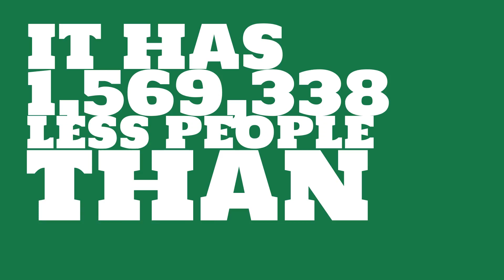How many people live in Somerville, MA?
What is the population of Somerville, MA? How does the size of Somerville, MA compare to other cities?